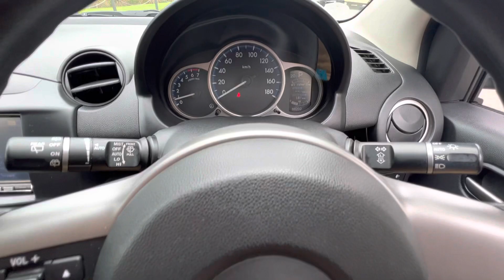Mazda Demio Walkaround